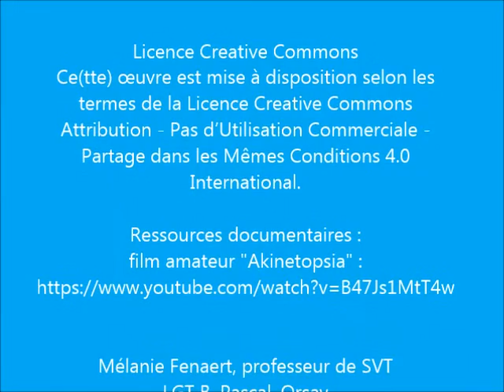SVT - 1ères L ES S - Akinetopsie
Un cas particulier de pathologie visuelle